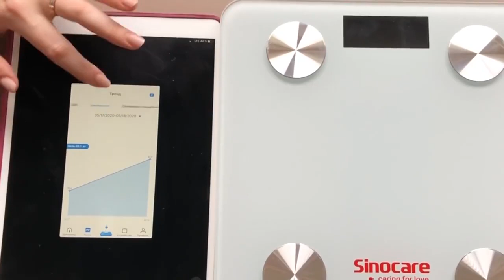Medical Sinocare Smart Body Fat Scale Monitor Bluetooth Floor Monitor Medical devices balance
Medical Sinocare Smart Body Fat Scale Monitor Bluetooth Floor Monitor Medical devices balance connecte for dieted &amp; fit on AliExpress. Link to the product , price 24,30$ discount 40%!